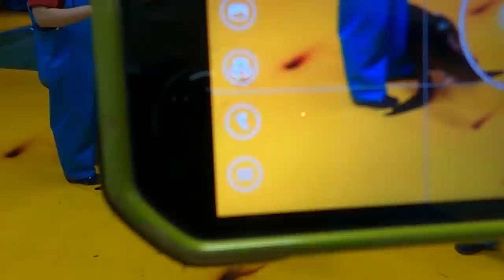【アシカ】日向くんとレギュラーメンバーが勢揃い(笑) （伊勢シーパラダイス／水族館）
カリフォルニアアシカの日向くんの、お母さんたちに囲まれて迷惑そうな様子です(^^)/